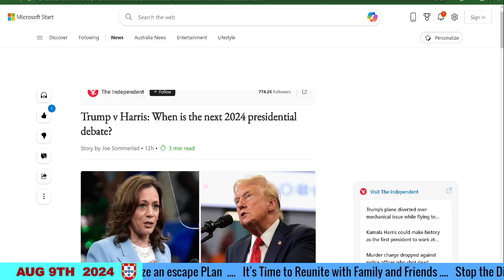Trump v Harris: When is the next 2024 presidential debate?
We discusss a wide range of things ! Such as current events, Online business strategies, Home renovation ideas, Fashion and style trends, Stress management techniques, DIY beauty remedies,
Travel photography tips, Relationship advice, Home cleaning hacks, Job search strategies, Outdoor fitness activities,
Study abroad programs, Easy painting tutorials, Natural health remedies, Sustainable living tips, Cooking for special diets,
Budget wedding planning, Interior decorating tips, Public speaking skills, DIY home decor ideas, Healthy lifestyle habits,
Outdoor camping essentials, Effective workout routines, Travel safety tips, Home gardening tips, Creative writing prompts,
DIY gift ideas, Parenting advice for toddlers, Self-improvement strategies, Photography composition tips, Budget travel destinations,
Home office setup ideas, Study skills for students, Natural beauty remedies, Sustainable fashion tips, Cooking hacks and tips,
Budget home organization, Travel planning tools, Outdoor adventure gear, Effective time management, Home workout equipment,
Online dating profile tips, Healthy smoothie recipes, Pet adoption tips, Travel packing hacks, Productivity hacks,
DIY fashion ideas, Money-saving tips, Study techniques for exams, Minimalist living tips, Budget travel hacks,
Home decorating on a budget, Public speaking techniques, DIY home improvement hacks, Healthy meal prep ideas, Eco-friendly living tips,
Budget wedding ideas, Interior design on a budget, Interview preparation tips, Outdoor adventure destinations, Study hacks for better grades.